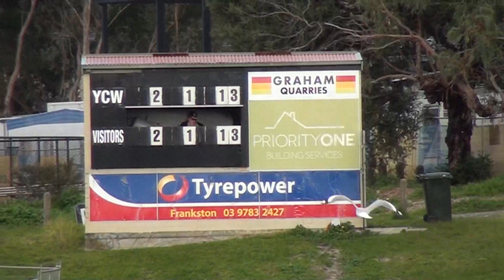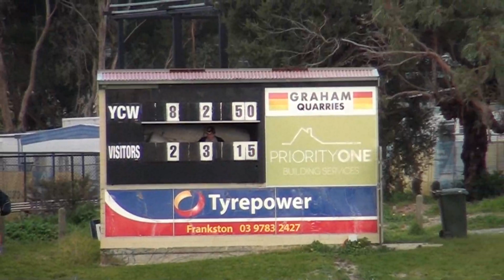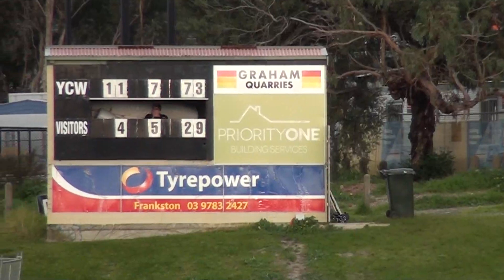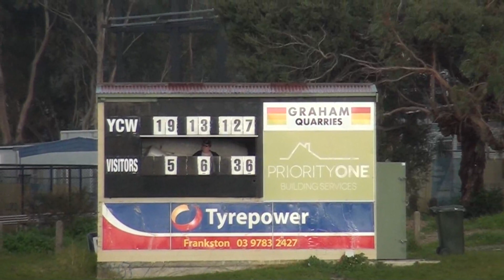MPNFL DIV1 RD18 Frankston YCW vs Edithvale Aspendale